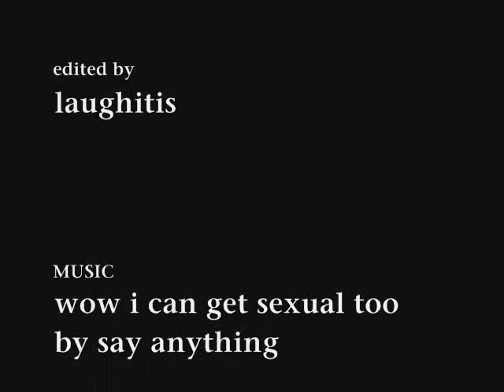FUNNIEST PART IN GARDEN STATE